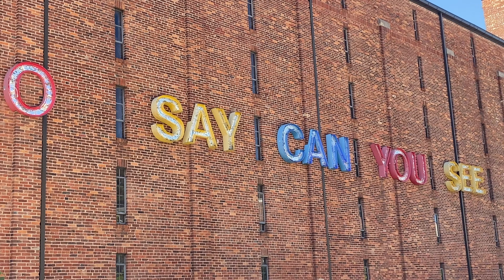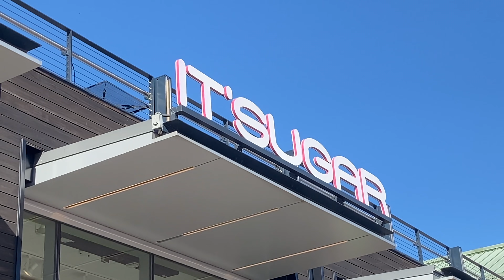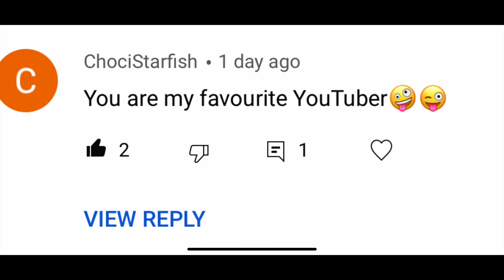FIDGET SHOPPING BETWEEN SOCCER GAMES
Braelyn's team is up against the best team in their division.  Will her team remain undefeated? Game is in Baltimore then another soccer try out in the evening.  Beautiful day spent at the Inner Harbor between soccer.

WE POST 3 DAYS A WEEK!!

brae_brae_fam

💕FAN MAIL💕